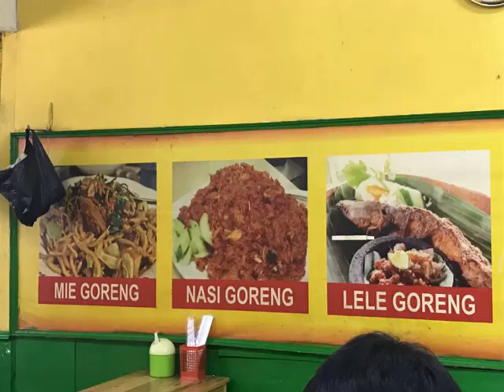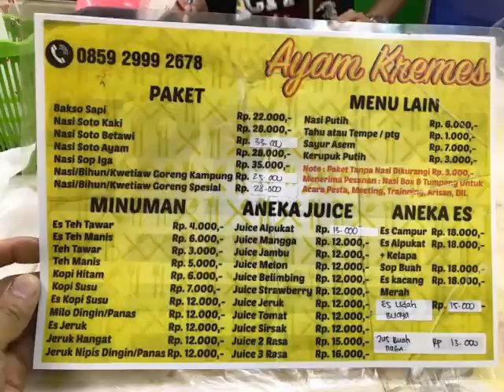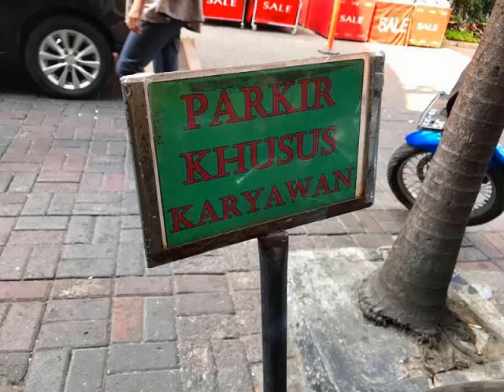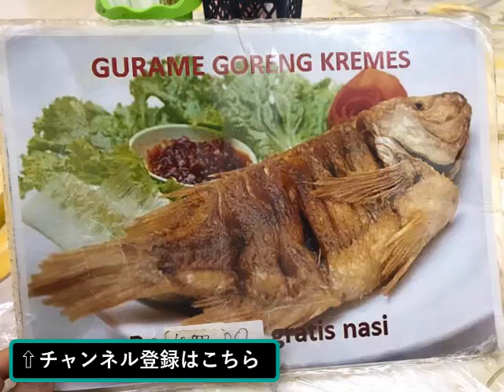インドネシア旅行８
商店街の食堂でお昼ご飯を食べ、
服を買いに行きます。

日本ではあまり見られない
布を買いました。

設備屋の適当田舎暮らし